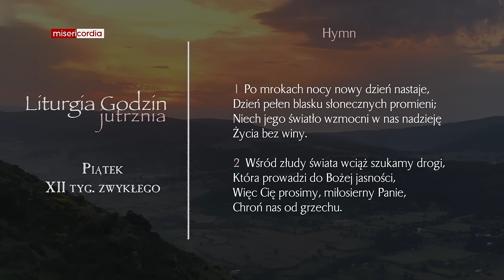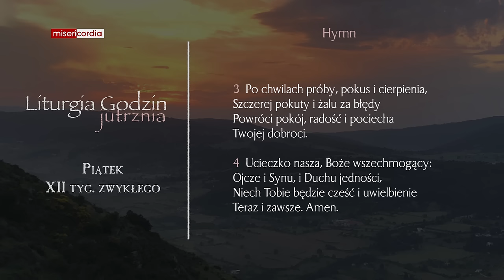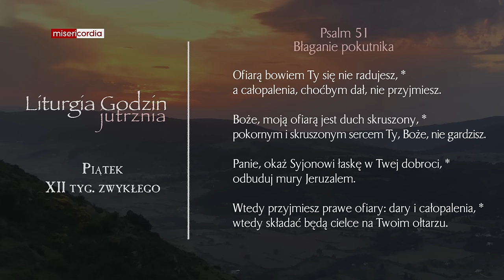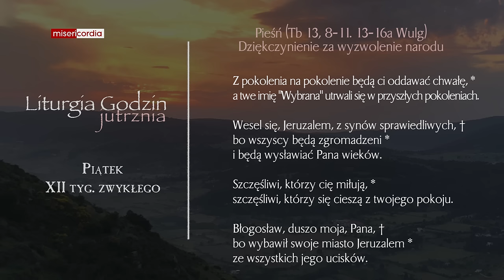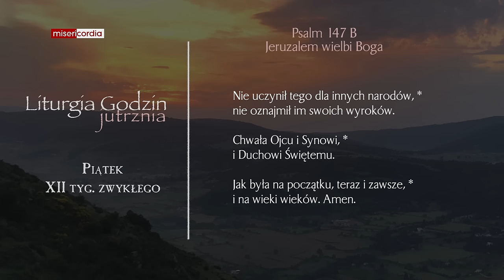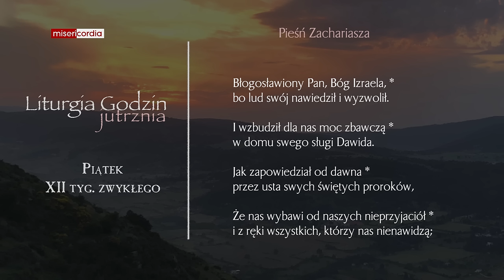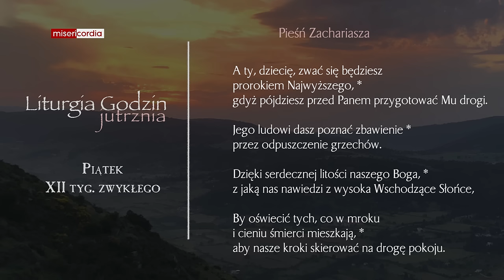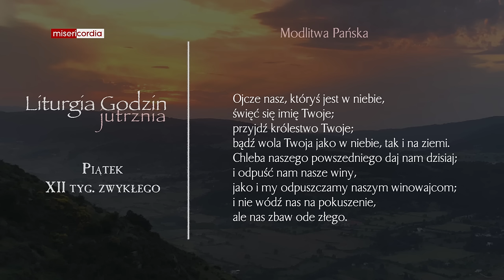Liturgia Godzin | Jutrznia | Piątek, XII tyg. zwykłego